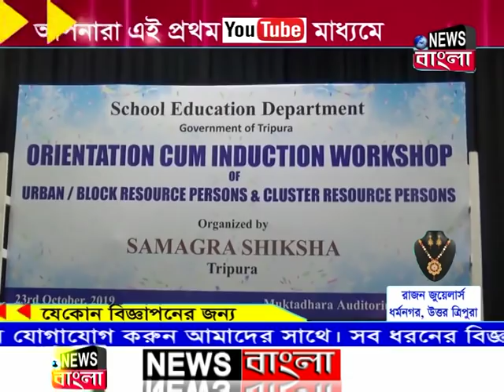News Bangla | রাতের সংবাদ | 23-10-2019